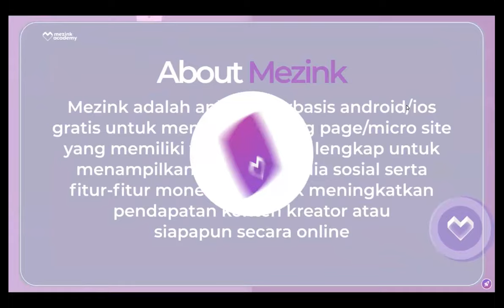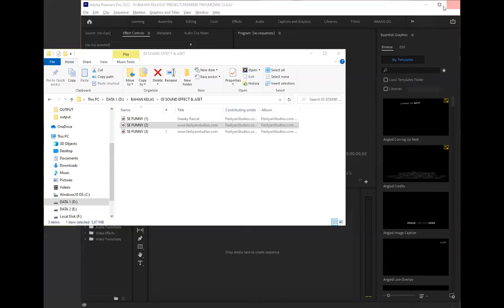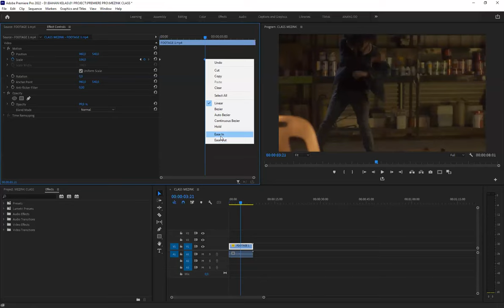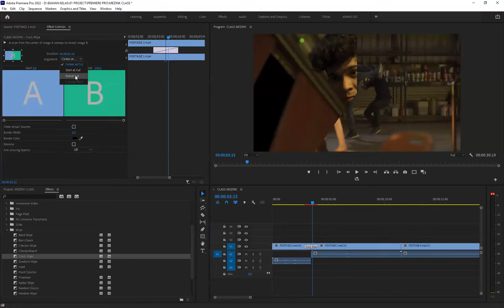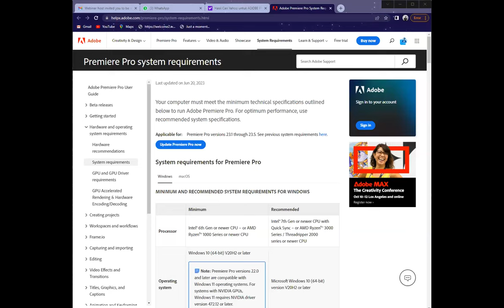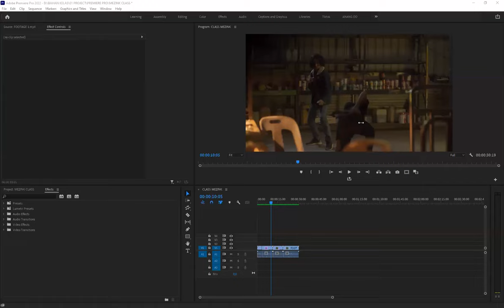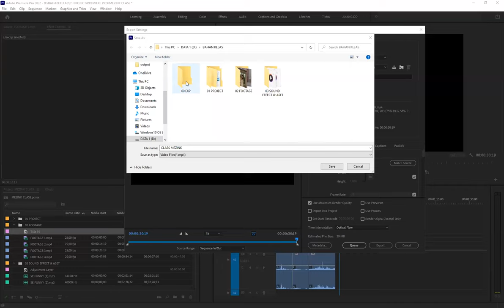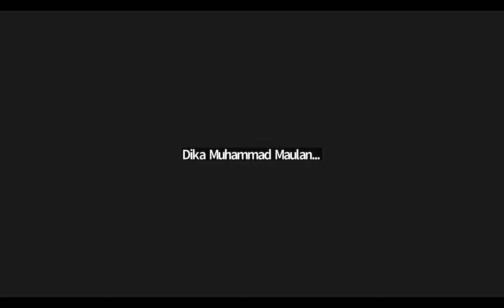Basic editing with Adobe premiere Pro